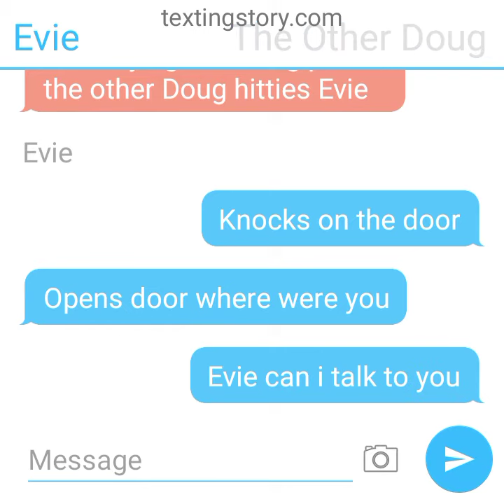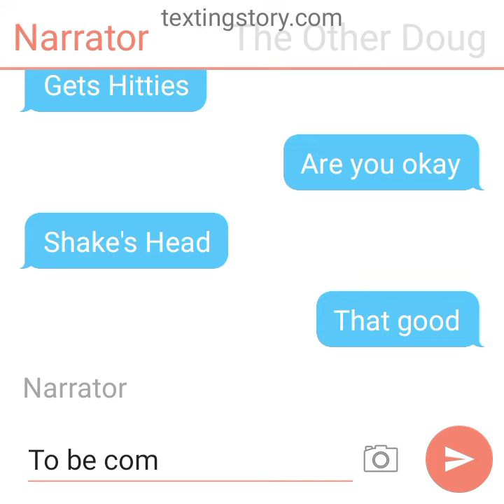the boys go missing part 8 the other Doug hitties Evie